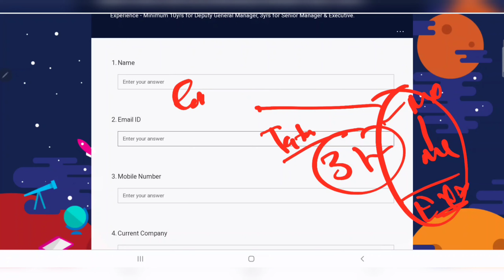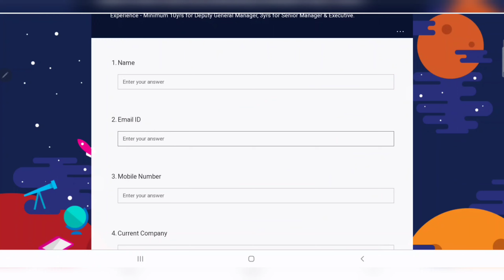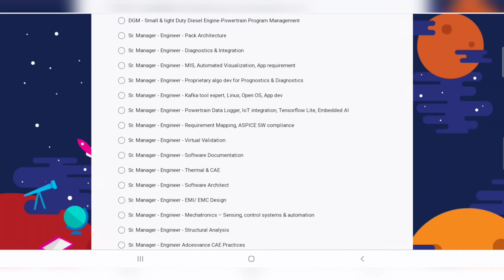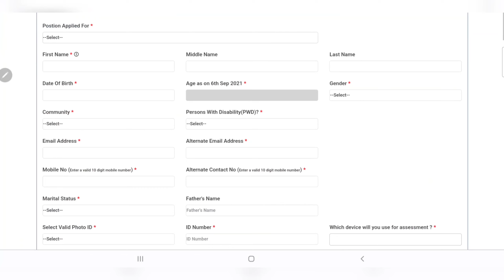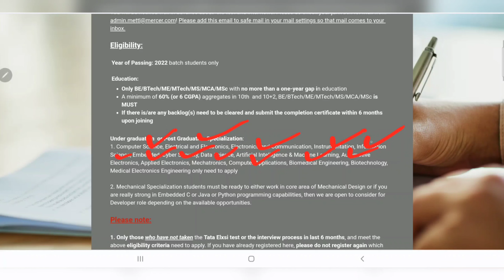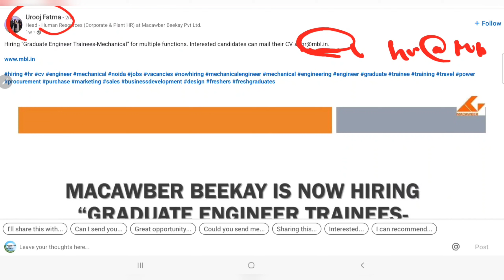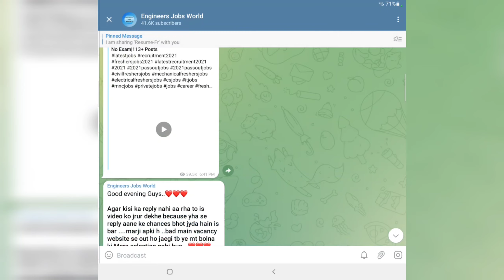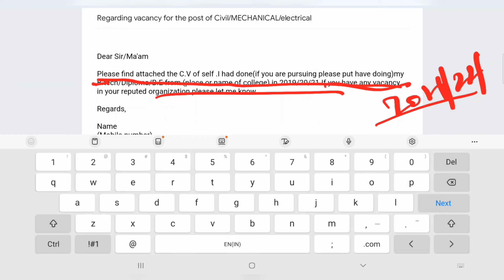Recruitment of Engineer | Off Campus Drive | Diploma,Btech | Freshers & Experienced | All India Elig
Latest Jobs,
Engineers Jobs,
Civil Engineering,
Mechanical Engineering,
Electrical Engineering,
Electrical Engineering Latest Jobs,
Engineering Jobs,

Tata Latest Recruitment,  Tata Jobs , tata Freshers Jobs, tata Diploma Jobs, tata Latest Recruitment, tata Jobs for All  , tata Latest Jobs, tataFreshers Jobs, tata Recruitment